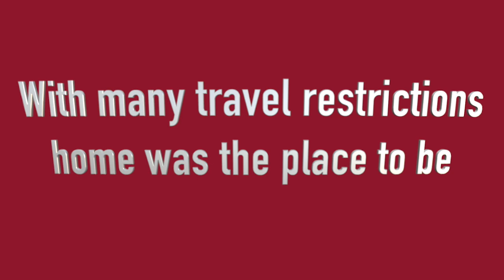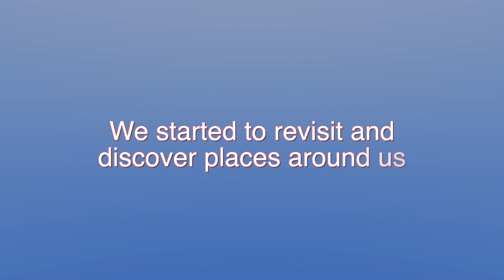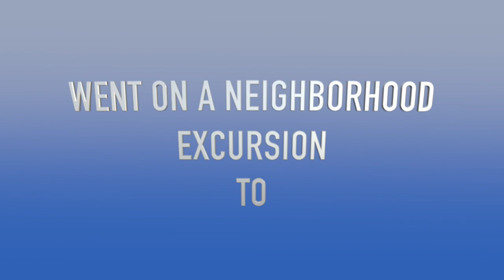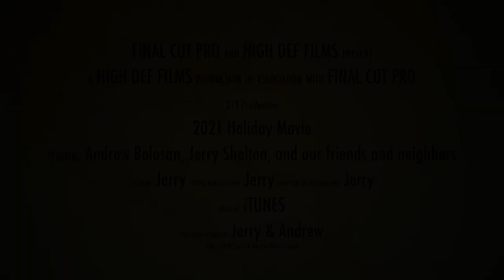2021 Holiday Video HD 720p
Our 2021 Holiday Video